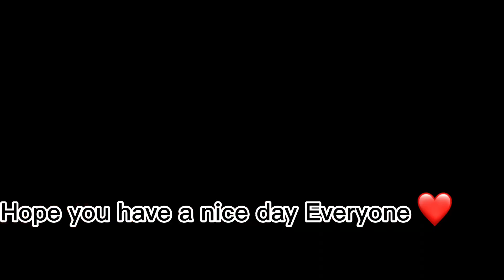BLACKPINK LISA DIET + WORKOUT / I eat and workout like Lisa for 3 days (THIS HAPPENED !!!!)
Hi Everyone,
I tried  BLACKPINK Lisa's diet and workout for 3 days and here are the results! Today I I’ll be showing you how Lisa maintains her beautiful body ! It’s with a lot of Pilates and Portion Controlling! Let me know if you guys liked this video ... 😘😘 Thank you guyss 😘😘